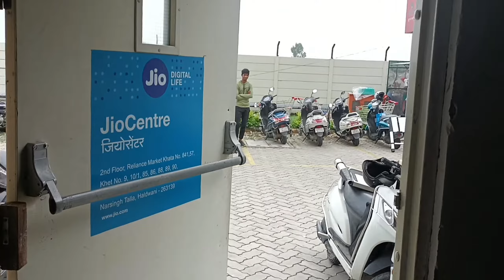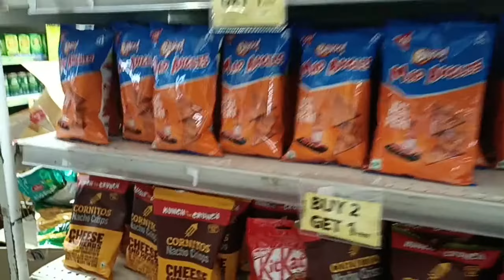OMG Kitna Bada Mall Hai || Finally Mera Licence Chut Gaya RTO Se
Mansi Ko Bhi Ho Gaya Eye Flu
Aaj Mansi Ki Fir Se Job Lag Gayi
Haldwani Ka Reliance Mall
Haldwani Ka Sabse Bada Mall

my old or mjedar video link

queries 👇
Bhaiyu Vlog
Bhaiyu Vlogs